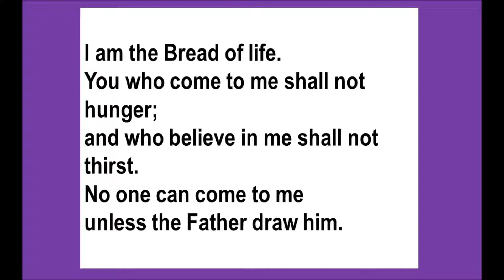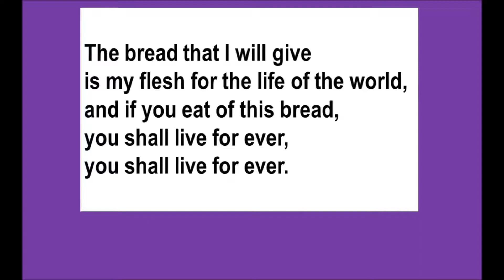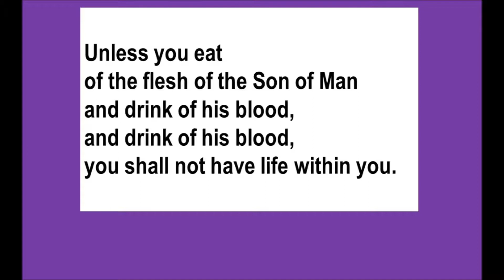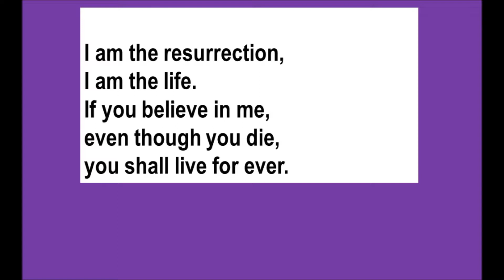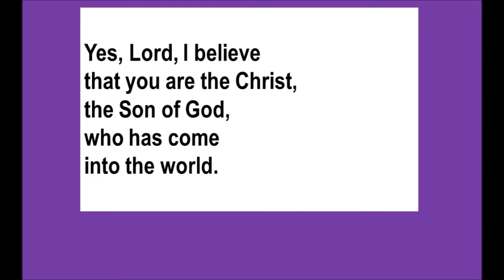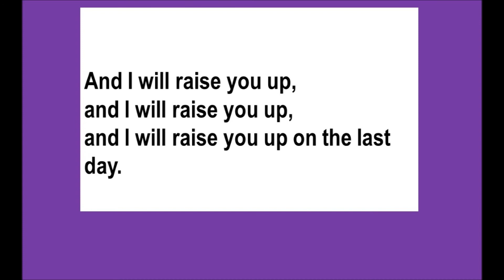I am the bread of life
Our Lady of Lourdes Sheffield 1st April 2017.